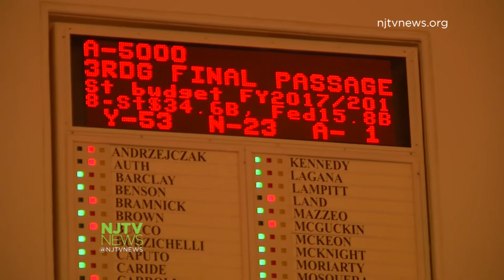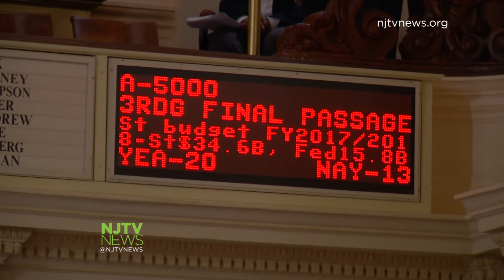Shutdown ends after legislators compromise on Horizon bill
After three days of finger pointing, legislative leadership worked together to draft and pass Horizon legislation and the state budget.